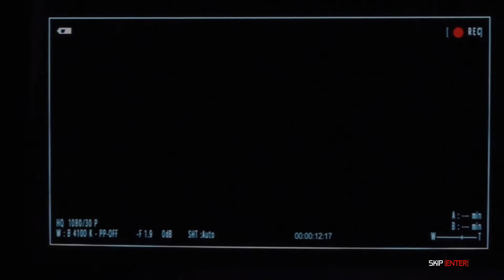تختيم لعبة Splinter Cell Conviction #1